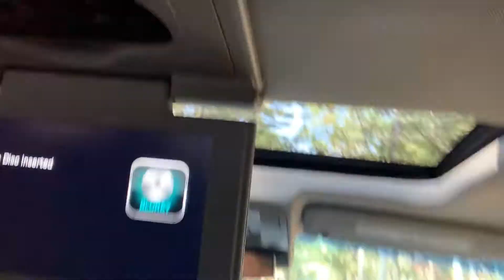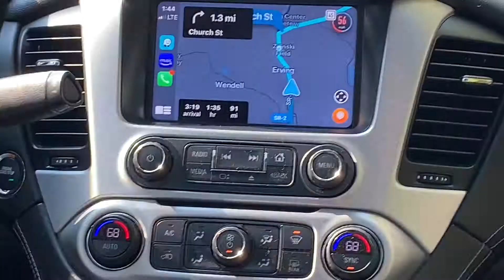ROAD TRIP 😊✨🚗🥳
Sorry I haven’t posted in so long and sorry this was so short 😭 I will post soon tho again 😊